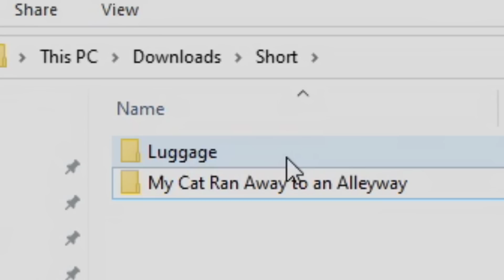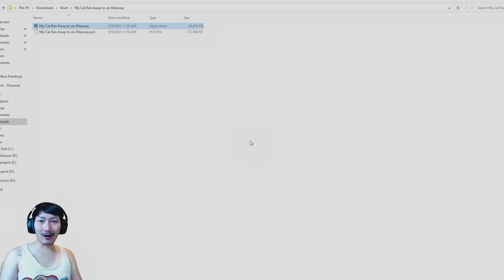รวมมิตรเกมผีสั้น VOL.9/2022 | สัมภาระสยอง + แมวของฉันหายไป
กลับมาพบกับคลิปรวมมิตรเกมผีสั้นที่หยิบเอาเกมสยองขวัญสั้นๆมารวมไว้ในคลิปเดียว
คราวนี้จะหลอนแค่ไหนติดตามได้ในคลิปนี้จ้า